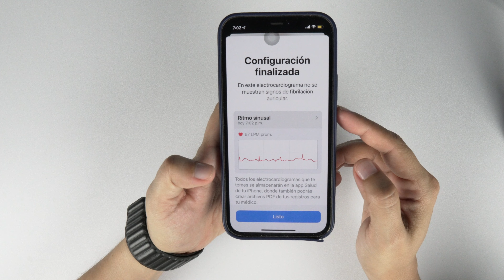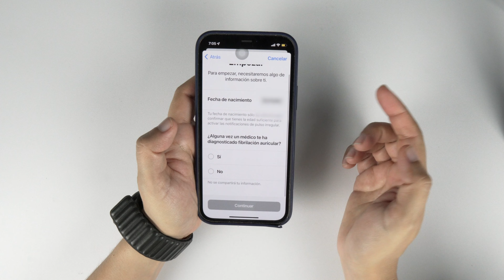WatchOS 8.6 ECG Disponible En Mexico 🇲🇽⌚️ Novedades & Configuración!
Hola amigos, ya esta disponible watchOS 8.6 con importantes cambios.

Se Descarga Muy Rápido La BATERIA De Tu iPhone? 💡SOLUCION!!